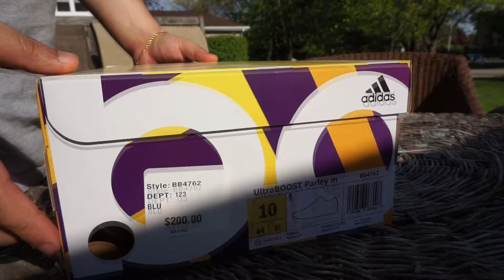Adidas X Parley Ultra Boost BB4762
Adidas x Parley is a collaboration that represents the recycling of material waste in the ocean.